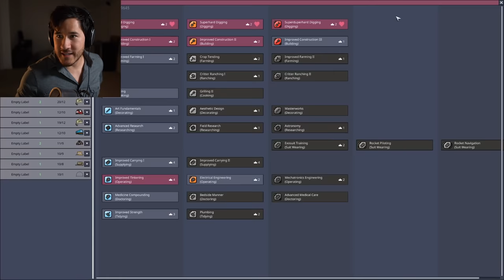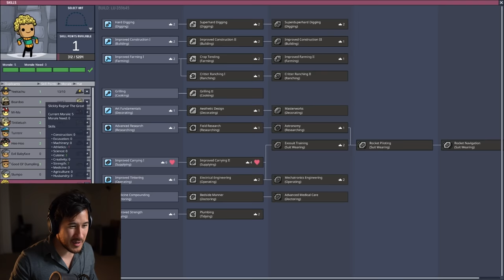THE BEGINNING OF THE END | Oxygen Not Included - Part 9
Oyxgen Not Included (ONI) gameplay continues! In this episode it's the beginning of the end It's the beginning of the end! It's the beginning of the end!

Happy Outro oxygen not included